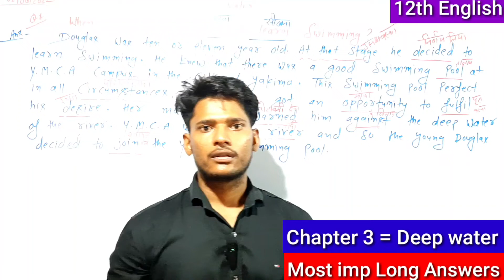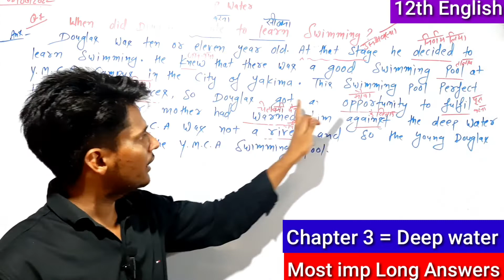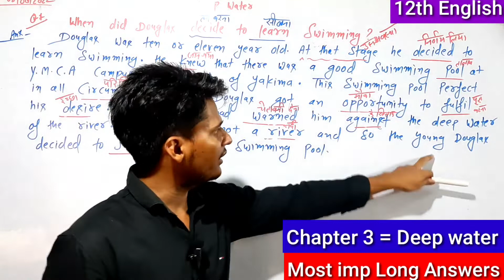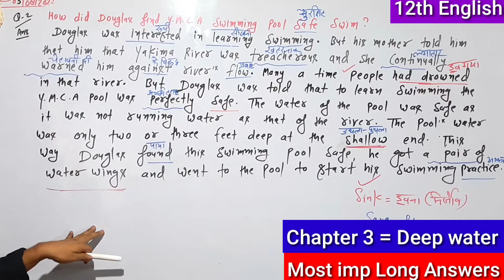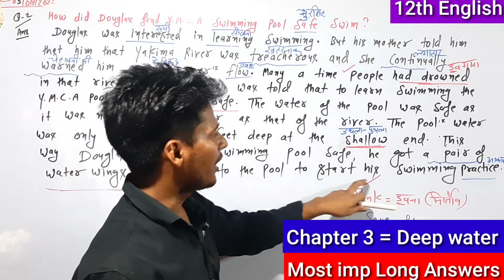Deep water Long Questions type Answers 2024 | Long Questions Answers Deep water 12th English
Hi

About this video:
दोस्तो इस विडियो मैं हम सीखने वाले हैं कि

Deep water Long Questions type Answers 2023 | Long Questions Answers Deep water 12th English

Deep Water Short Question
Answer| Deep Water questions
Answer | Flamingo | NCERT

"Deep Water" Short Answer Type
Questions ,UP Board, Class-12th,
Chapter-3,Flamingo(Prose)
English

DeepWaterShortAnswerType Questions
DeepWaterHindiExplanation UPBoard
DeepWaterFullHindiExplanation UPBoar